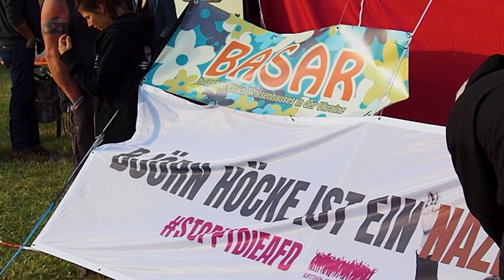Herzberg Festival 2023 - Aftermovie 2.0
Unser 2. offizielles Aftermovie vom Herzberg Festival 2023
Musik: The Magic Mumble Jumble - If You're Young - Live at Herzberg Festival 2018